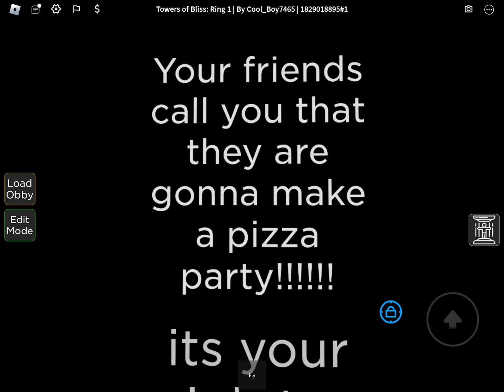Towers of Bliss Ring 1 (JToH Fangame in Obby Creator)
ring 1 of towers of bliss!!! go onto AstralEclipse's account page and join the group if you want to build a tower!